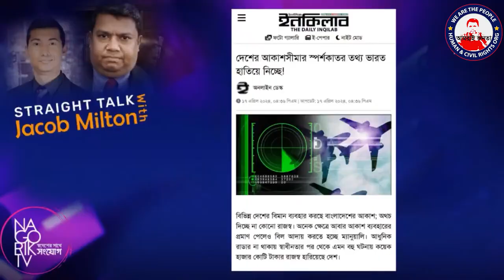বাংলাদেশের আকাশপথ স্থলপথ সবকিছু ভারতের দখলে কেন? কোথায় এত উন্নয়ন?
we are on the path of truth and we work for the rights of the people of the country and to protect the country, you will always be by the side of We Are The People.

This channel “We Are The People” broadcasts news, interviews, and discussions in support of, freedom of speech and democracy in Bangladesh. our movement is to restore democracy, press freedom, and people's rights. We Are The People stands for the rights of the people